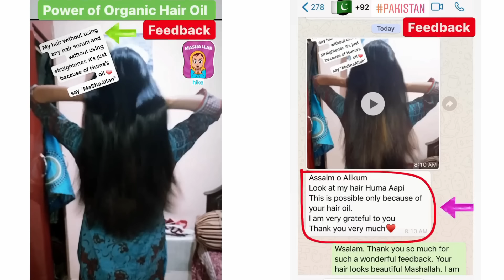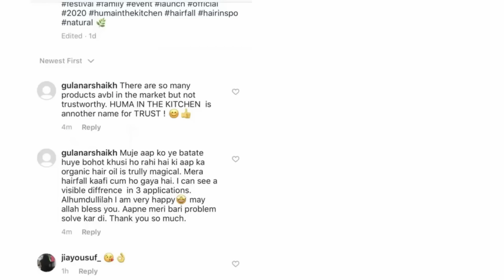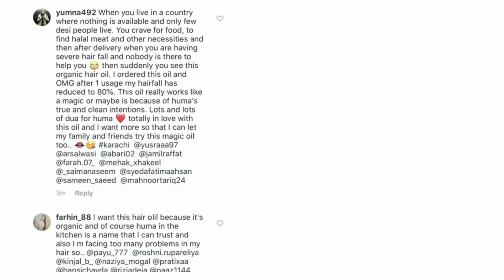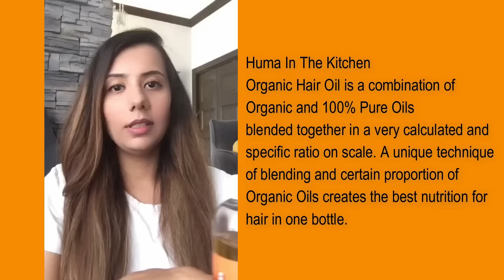5 Minute Pizza that you can make in Breakfast Lunch or Dinner - No Oven Pizza (HUMA IN THE KITCHEN)